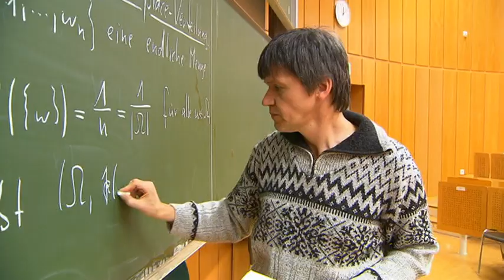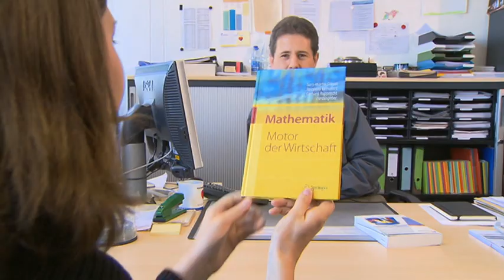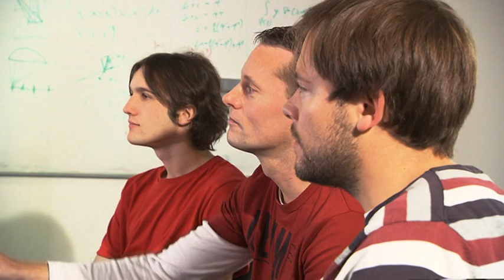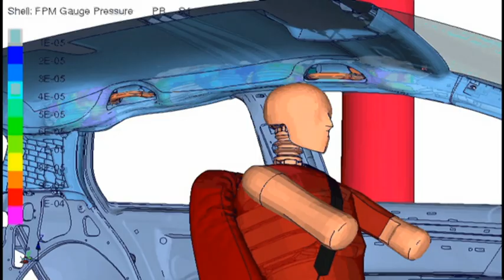Mathematics | University of Kaiserslautern